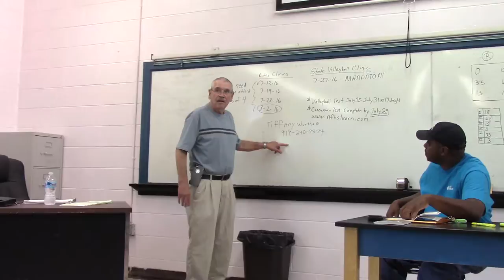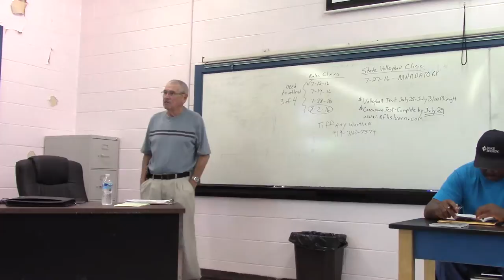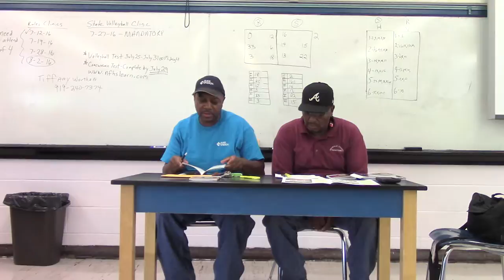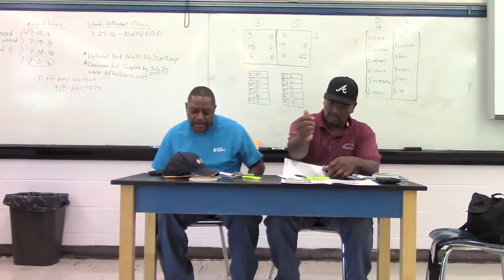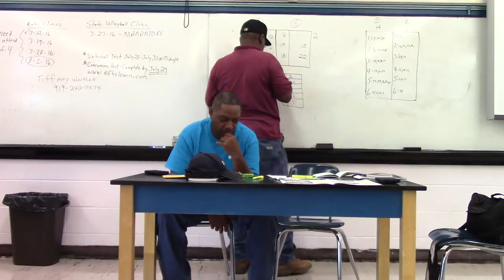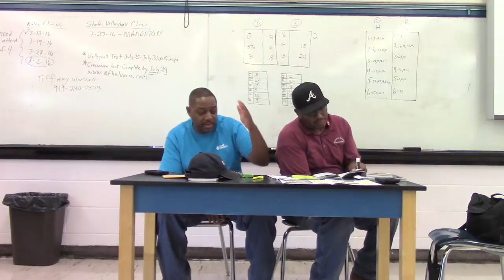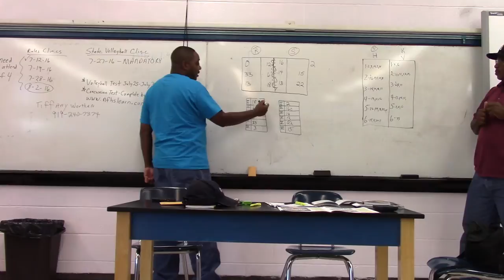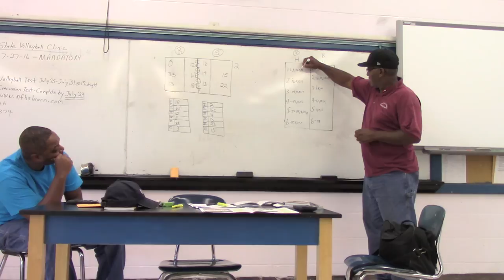Volleyball clinic 7-19-16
Soccer clinic 7-21-16